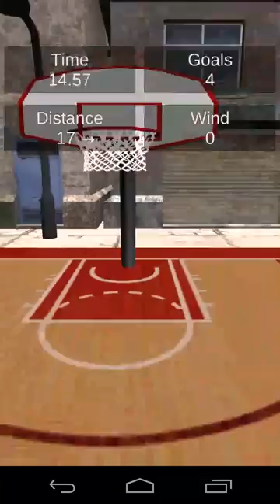Sharpshooter For Basketball For Android